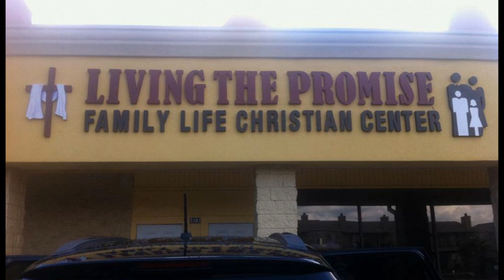Living the Promise Banquet Hall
Affordable banquet hall needs in Houston, Tx
Rental rates starting $100/hr